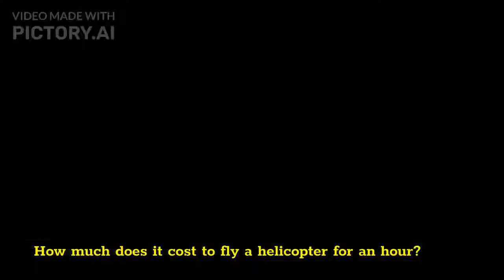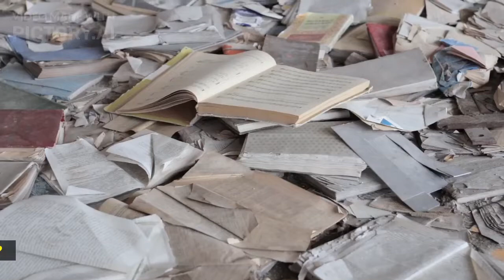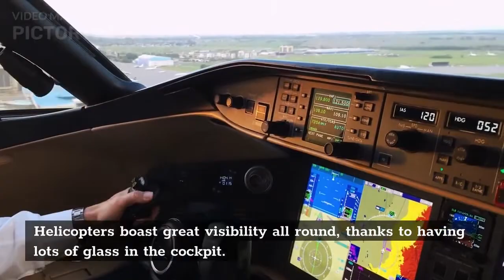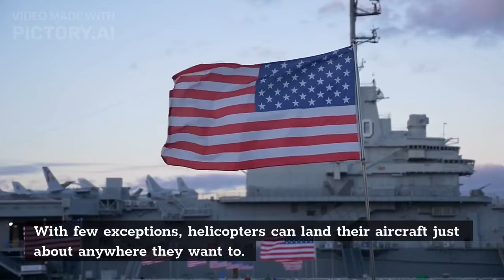Maine Coon Cats in Nebraska